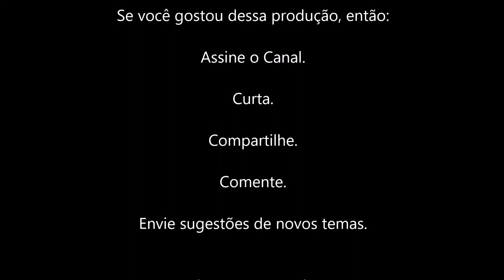PSICOLOGIA E TERAPIA MEDIADA POR ANIMAIS: QUAIS OS EFEITOS DA TMA NOS PACIENTES?